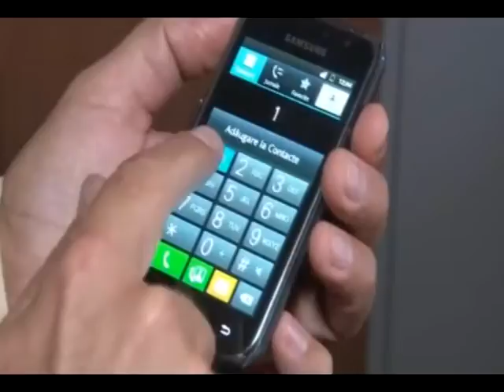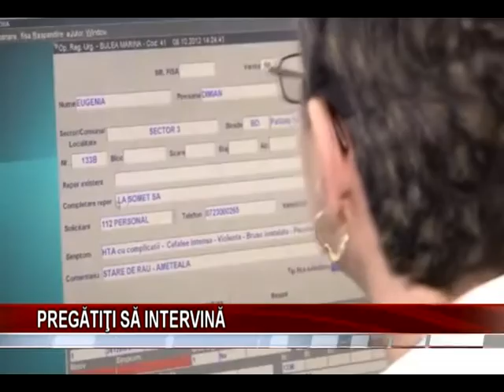PREGĂTIŢI SĂ INTERVINĂ